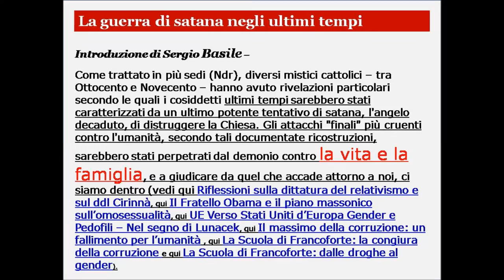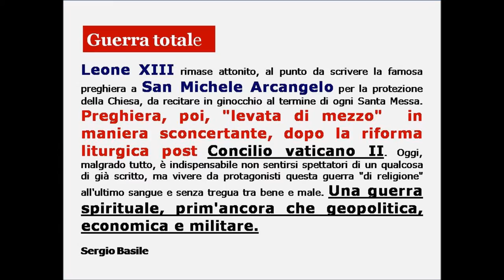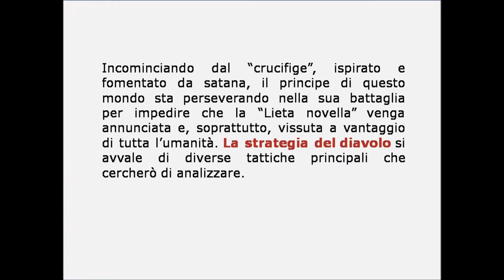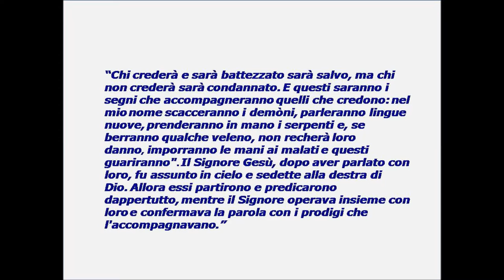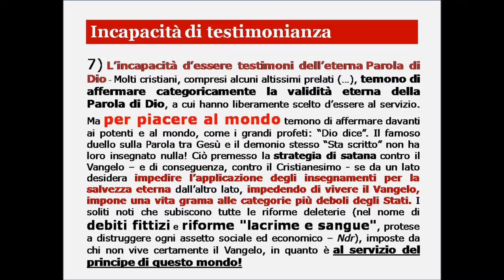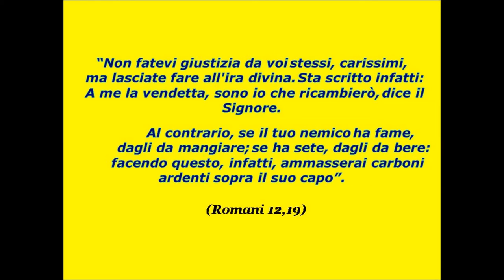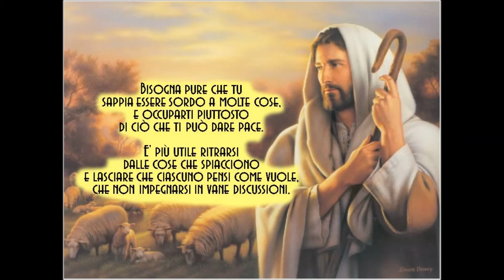GUERRA E STRATEGIE DEL MALIGNO E DEI SUOI SEGUACI - Sergio Basile Arrigo Muscio